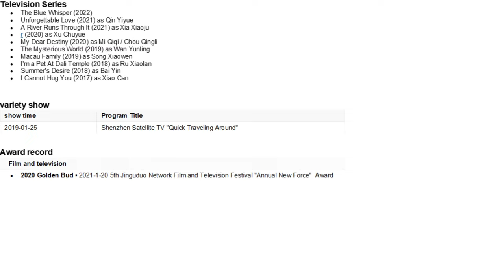Hu Yi Xuan biography, lifestyle, career, film, drama, early life, personality, awards, huyixuan 胡意旋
Hu Yixuan (Chinese: 胡意旋), born on January 31, 1995 in Zhaotong City, Yunnan Province, is an actress from Mainland China.
In 2017, she starred in the urban fantasy romantic drama " You Can’t Hug " and formally entered the showbiz. In 2018, the starring costume fantasy romance drama " I'm a Pet in Dali Temple " was broadcast. In 2019, she played Xia Xiaoju in the romantic youth idol drama " Upstream ". In 2020, the starring costume romance drama " Dear Yiqi Jun " and " Leaving the Heart " were broadcast successively. In 2021, the starring urban romance drama " Mr. He's Unforgettable Love " was broadcast.💯❤️
Country of Citizenship : China
Nationality : Han nationality
Place of birth : Zhaotong City, Yunnan Province
Date of birth : January 31, 1995
Constellation : Aquarius
Height : 168 cm
Body Weight : 45 kg
Zodiac : Pig
Please always support and love beauty, funny and kind Hu Yi Xuan / 胡意旋 chinese actress 🙏😇,  thanks 😊😘
Hope she always healty and happy, keep strong and keep smile  😊😇😘